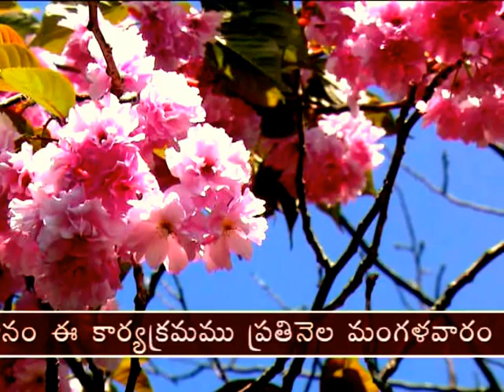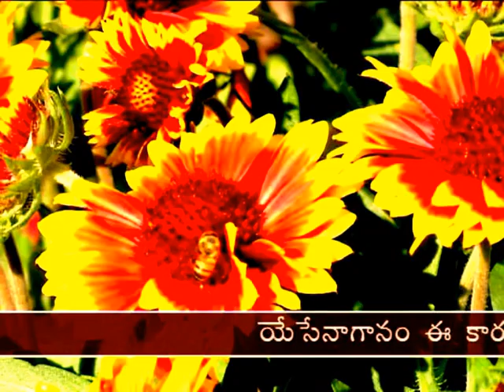Telugu Christian songs ''Aparadhini Yesiah''sung by-REV.P.SURESH, hydearbad..CELL-9502037107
andhra christian hymnal songs'' Aparadhini yesiah''
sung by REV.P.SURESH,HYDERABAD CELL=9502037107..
MUSIC .BY.DR.PJD.KUMAR.HYD.
AUDIO SONG RECORDING2006,,TV SHOOTING ''YESE NAAGANAM''PROGM 2013..
''JESUS GOSPEL MINISTRIES''HYD.''WORD--DONT LET ANYTHING OR ANYONE DISTRACT YOU FROM WHAT GOD HAS FOR YOU. YOU WILL NOT BE DERAILED FROM UR DESTINY'' PRAISETHE LORD...